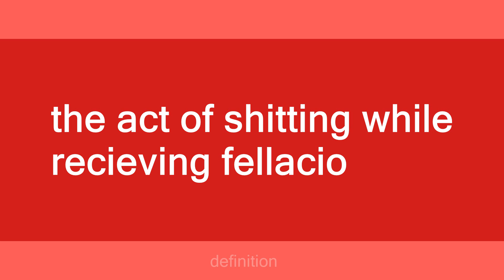Grumpkin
Slang flashcards: